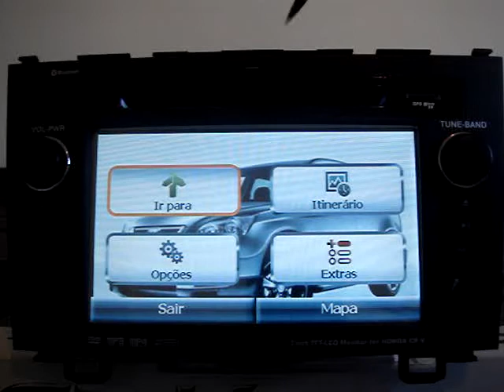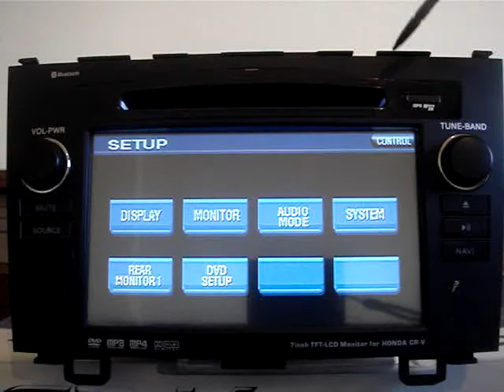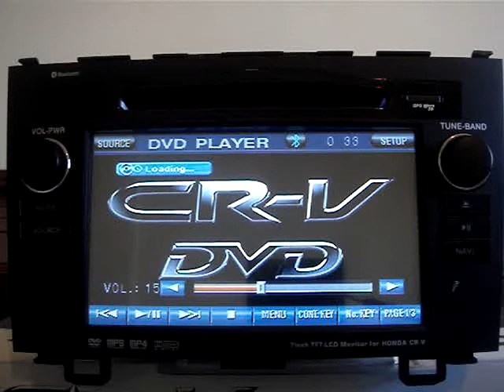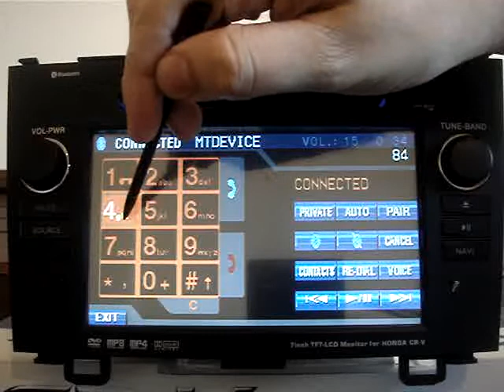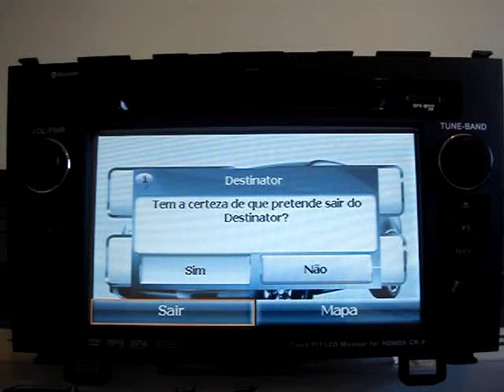DVD HONDA CRV - CENTRAL MULTIMIDIA CARGPS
Central Multimidia CARGPS HONDA CRV - DVD, GPS, MP3, BLUETOOTH, USB, SENSOR ESTACIONAMENTO, CAMERA DE RE, TV DIGITAL, RADIO AM/FM, DUAL ZONE, 3ZONE, SOFTWARE GPS DESTINATOR 7 OFICIAL 1269 CIDADES BRASIL